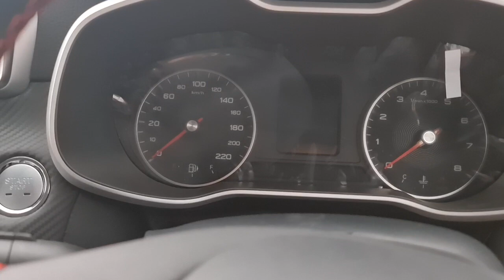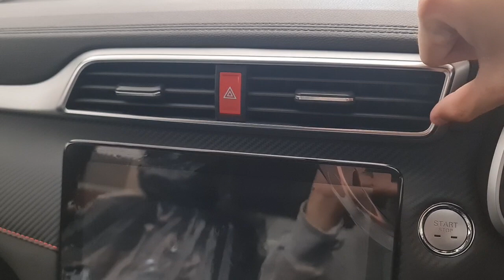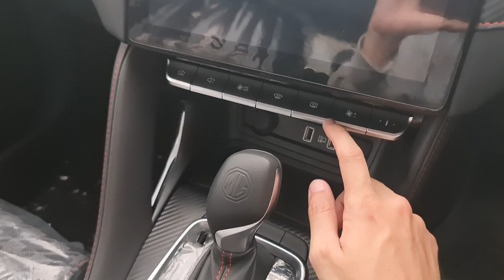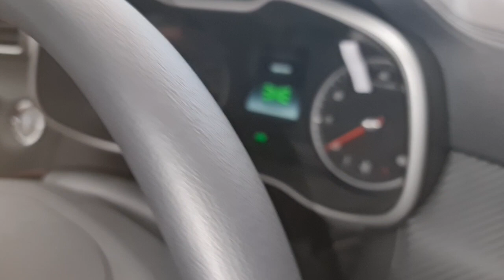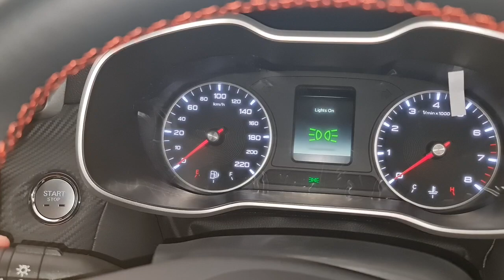Spec Walkaround MG ZS Activate [ZS11] Facelift (2021) - Indonesia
Info tambahan:
Mesin 1498cc i4cyl n/a DOHC 16ktp 114ps 150Nm
Kapasitas tangki 48 l
Transmisi CVT 8 Speed

Rp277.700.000,- (OTR Surabaya Oktober 2021)
Pembelian daerah Gerbangkertosusila hub: Dion